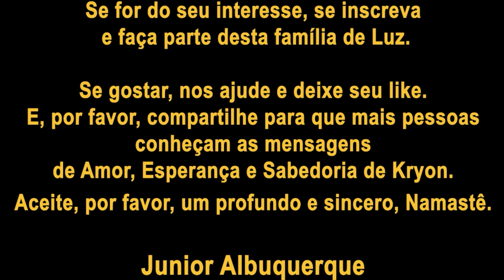❤️ KRYON do Serviço Magnético | Coisas Invisíveis - Falando com o Corpo e o Campo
Kryon, neste vídeo, nos apresenta uma narrativa sobre o que está além da compreensão dos nossos olhos físicos, mas que fazem parte de nós. São Coisas Invisíveis que estão ao nosso redor, fazem parte de nós mas não a percebemos na fisicalidade.

A percepção, que vem com a nossa Intuição e o nosso coração, são formas de reconhecer e acessar tudo aquilo é nos é Invisível. Abra a sua percepção para o novo e conhecerá uma realidade superior, limpa e pura com o Amor de Deus.

Junior Albuquerque